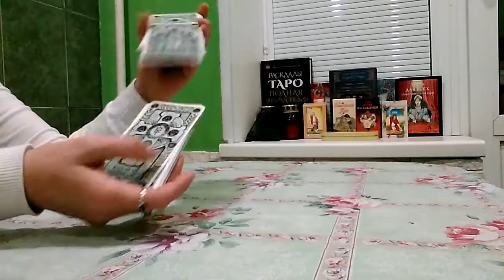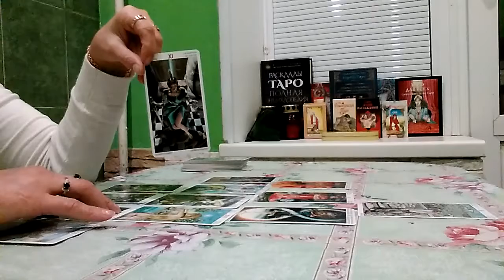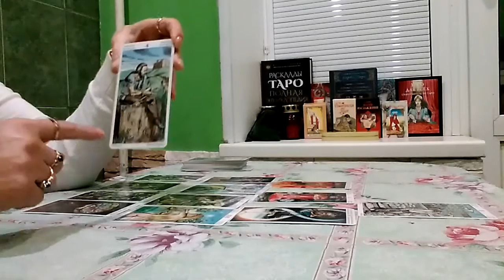ПОЧЕМУ ОН МОЛЧИТ О СВОИХ ЧУВСТВАХ?РАСКЛАД ТАРО ЗОЛОТОЙ ЗАРИ.